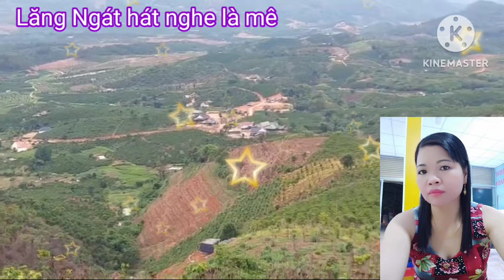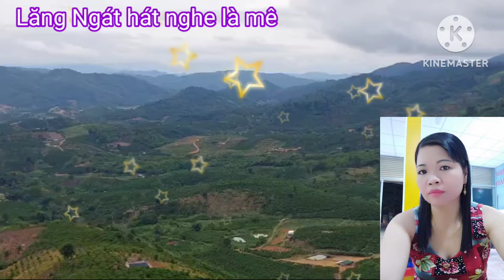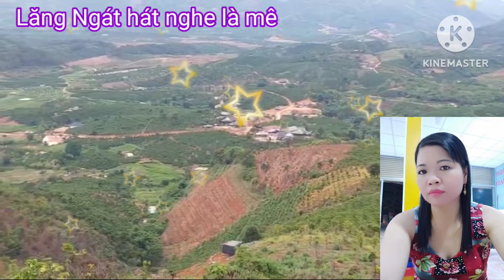Lượn hát TG: Bế Bảng [ TB: Lăng Ngát